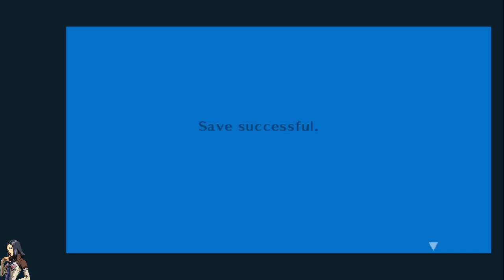The Final Battle?? #31 [Persona 3 FES]